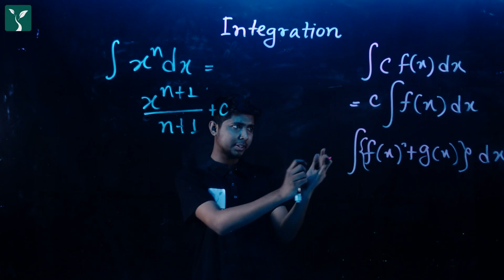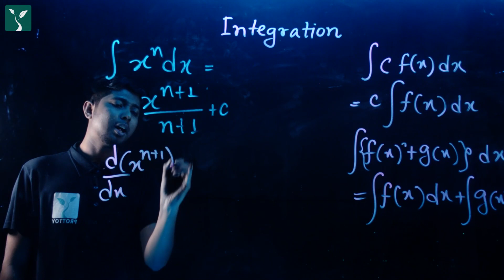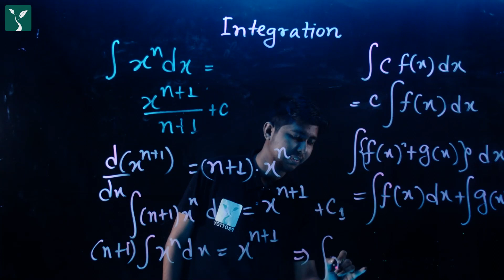HSC Basic formula of Integration